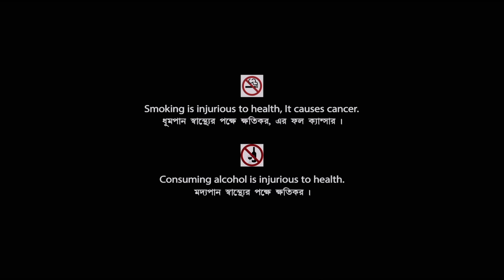Abak Kando - New Bengali Movie | অবাক কান্ড | Soumitra | Sabyasachi | Madhumita | Paran Bandopadhyay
Presenting Bengali Mini Movie "Abak Kando : অবাক কান্ড ” বাংলা সিনেমা, Directed by Sandip Sarkar, starring Soumitra Chatterjee, Sabyasachi Chakraborty, Paran Bandopadhyay, Madhumita Sarkar & Others.

Film : Abak Kando
Language : Bengali
Genre : Suspense, Thriller
Producer : Sandip Sarkar
Director : Sandip Sarkar
Music Director : Sandip Sarkar
Lyricist : Rabindranath Tagore
Playback : Sandip Sarkar, Madhumita Sarkar
Release : 2018
Star Cast : Soumitra Chatterjee, Sabyasachi Chakraborty, Paran Bandopadhyay, Madhumita Sarkar, Manoj Mitra, Suman Banerjee